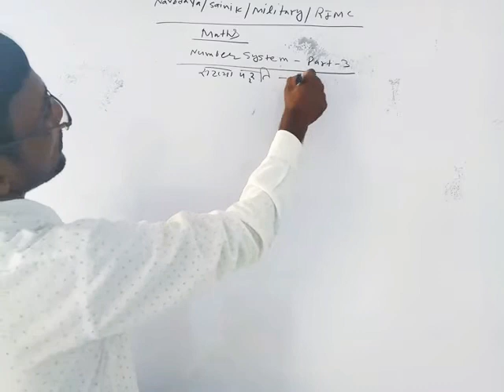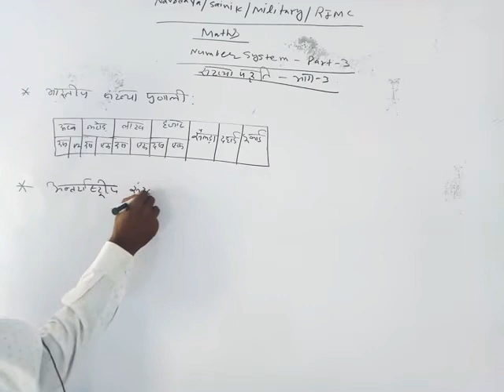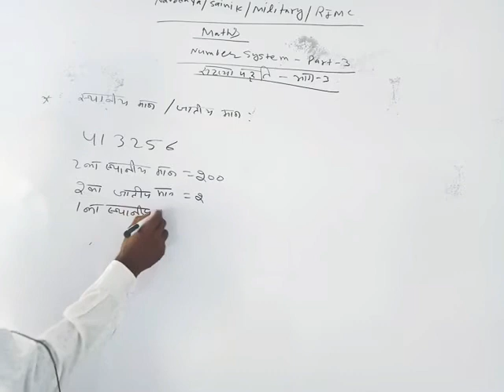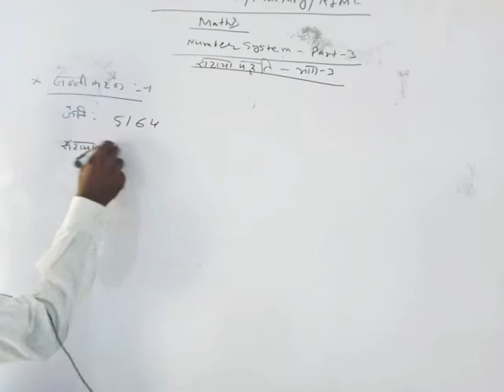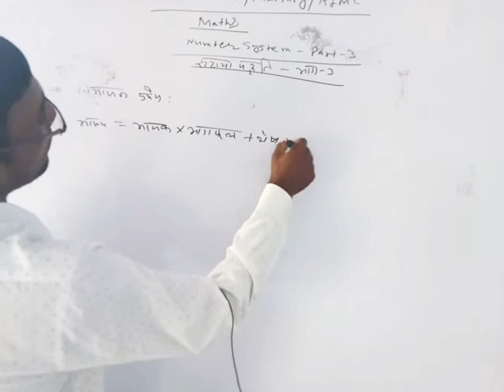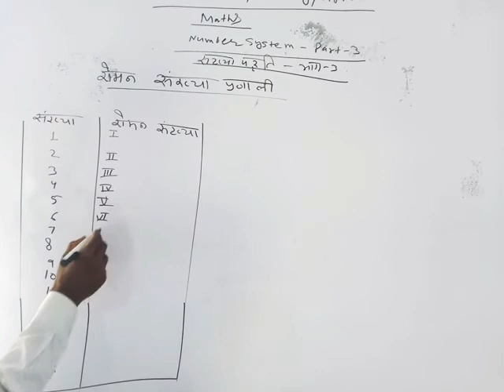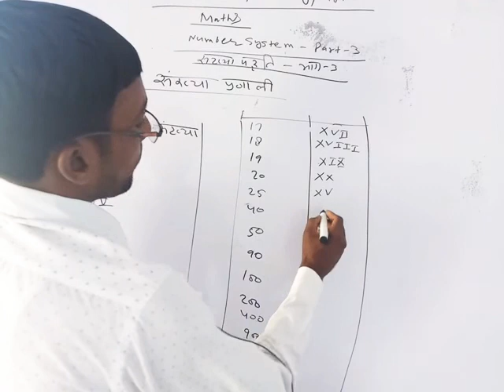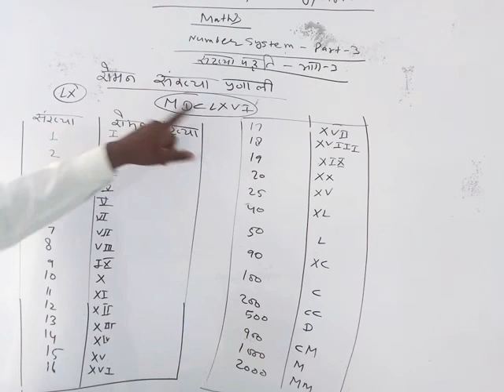Mathematics for class 5&6 Topic- Number system Day-5